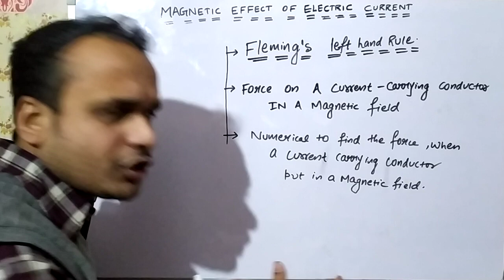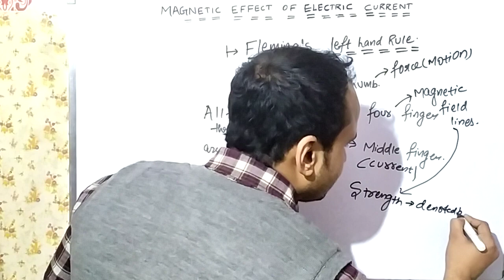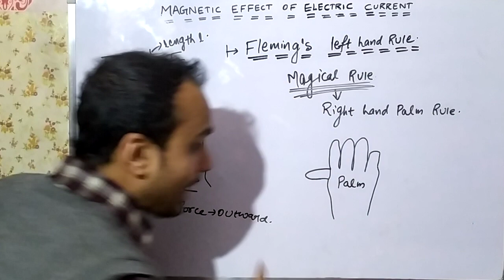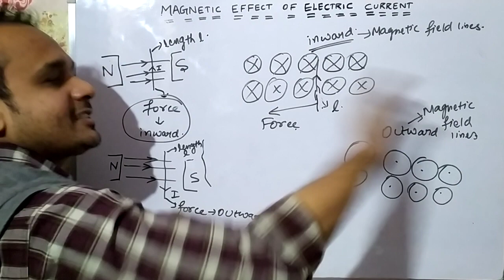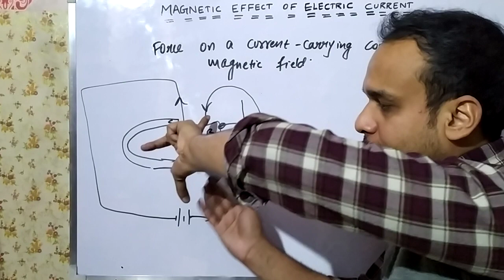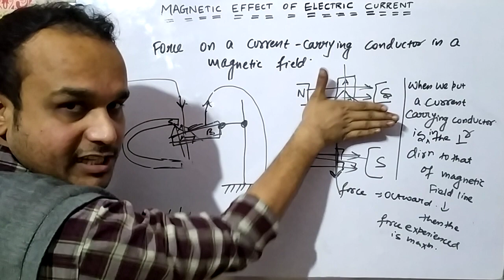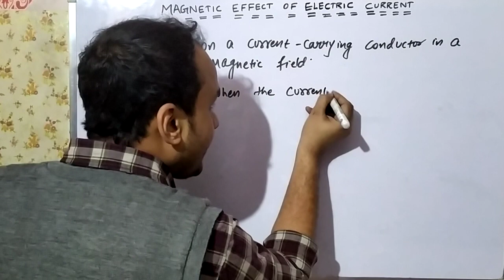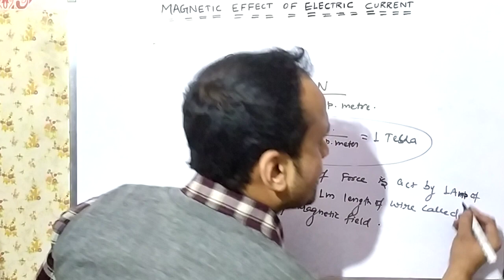cbse/icse-10::(007):-:-fleming's left hand rule |force on current carrying conductor in a mag. Field